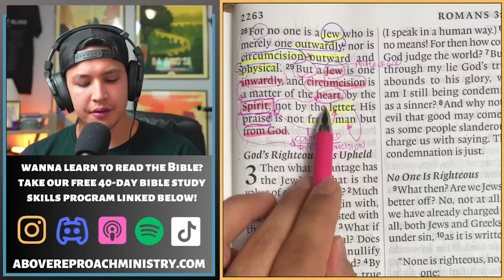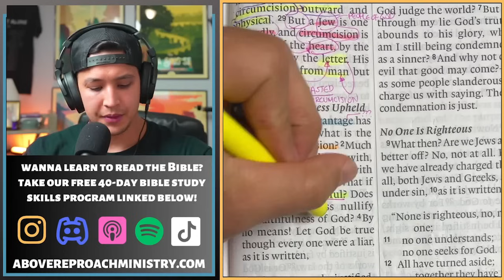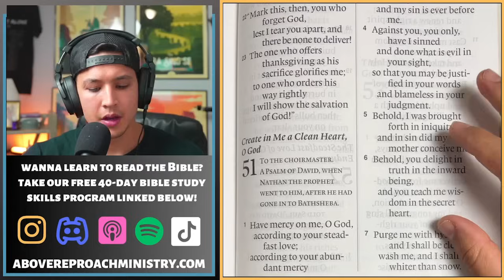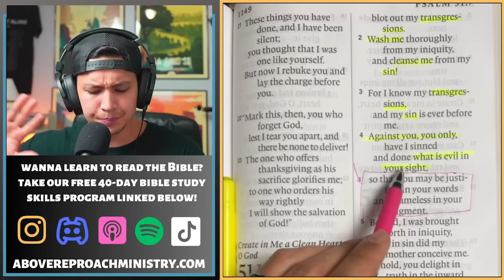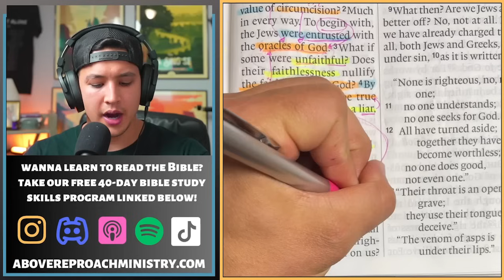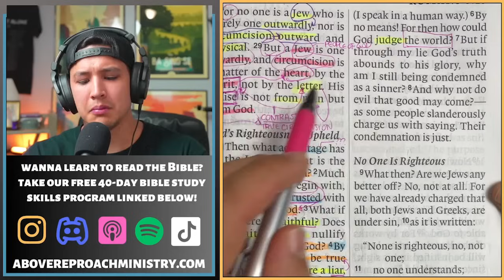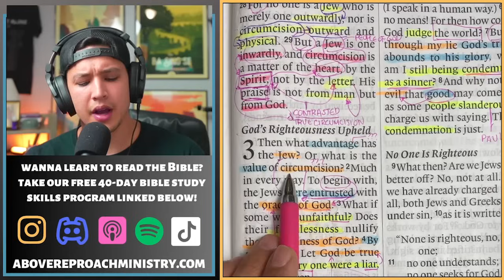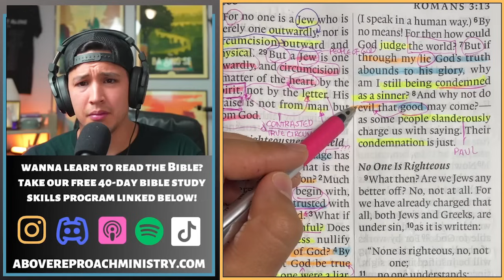God Says Your Sin CANNOT Stop Him From Doing THIS | Beginners Bible Study Guide Romans 3:1-8